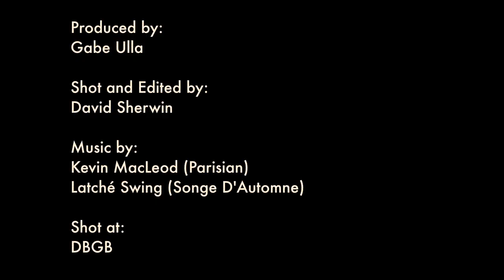"The Moment" at DBGB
Welcome back to Mark The Moment, a new video series in which Eater explores the career-defining moments in the lives of chefs and the significance of a mentor/mentee relationship.